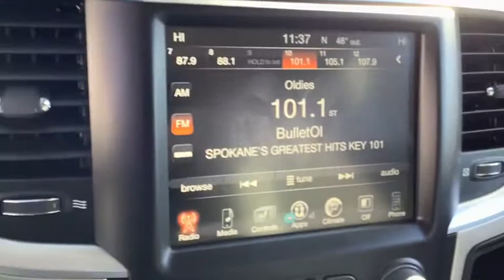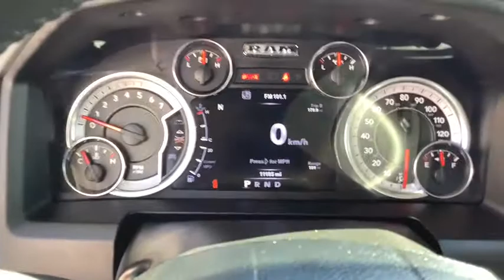2017 Ram 1500 Spokane, Spokane Valley, Post Falls, Deer Park, Airway Heights, WA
Used 2017 Ram 1500 available in Spokane, Washington at Dishman Dodge Ram Chrysler Jeep. Servicing the Spokane Valley, Post Falls, Deer Park, Airway Heights, WA area.
2017 Ram 1500 Big Horn - Stock#: 29443 - VIN#: 1C6RR7TT6HS575416

Engine: 5.7L V8 HEMI MDS VVT|3.21 Rear Axle Ratio|GVWR: 6,900 lbs|50 State Emissions|Transmission w/Driver Selectable Mode and HD Oil Cooler|Black Rotary Shifter|Four-wheel drive|Engine Oil Heat Exchanger|Heavy duty engine cooling|730CCA Maintenance-Free Battery|160 Amp Alternator|Towing Equipment -inc: Trailer Sway Control|Trailer Wiring Harness|Class IV receiver hitch|1450# Maximum Payload|HD Shock Absorbers|Front And Rear Anti-Roll Bars|Electric Power-Assist Steering|26 Gal. Fuel Tank|Stainless Steel Exhaust|Auto Locking Hubs|Short And Long Arm Front Suspension w/Coil Springs|Multi-Link Rear Suspension w/Coil Springs|4-Wheel Disc Brakes w/4-Wheel ABS, Front Vented Discs, Brake Assist and Hill Hold Control|Wheels: 20 x 8 Aluminum Chrome Clad|Tires: P275/60R20 BSW AS|Regular Box Style|Center Hub|Steel Spare Wheel|Spare Tire Stored Underbody w/Crankdown|Clearcoat Paint|Chrome Front Bumper w/Body-Colored Rub Strip/Fascia Accent|Chrome Rear Step Bumper|Black Side Windows Trim and Black Front Windshield Trim|Chrome door handles|Black Exterior Mirrors|Power Rear Window|Variable Intermittent Wipers|Deep Tinted Glass|Galvanized Steel/Aluminum Panels|Front license plate bracket|Active Grille Shutters|Hemi Badge|Tailgate Rear Cargo Access|Fully Automatic Aero-Composite Halogen Headlamps w/Delay-Off|Fog lamps|Tip start|Radio w/Seek-Scan, Clock, Voice Activation and Radio Data System|Streaming Audio|Fixed Antenna|6 Speakers|4-Way Driver Seat -inc: Manual Recline and Fore/Aft Movement|4-Way Passenger Seat -inc: Manual Recline and Fore/Aft Movement|Manual tilt steering column|Rear Cupholder|Compass|Valet Function|Cruise Control w/Steering Wheel Controls|HVAC -inc: Underseat Ducts and Console Ducts|Glove Box|Full Cloth Headliner|Vinyl Door Trim Insert|Urethane Gear Shift Knob|Interior Trim -inc: Deluxe Sound Insulation, Metal-Look Instrument Panel Insert, Metal-Look Door Panel Insert and Chrome/Metal-Look Interior Accents|Day-Night Rearview Mirror|1 AC Power Outlet|Front Map Lights|Fade-To-Off Interior Lighting|Cargo Area Concealed Storage|Storage tray|FOB Controls -inc: Trunk/Hatch/Tailgate|ParkSense Front/Rear Park Assist System|GPS Antenna Input|ParkView rear back-up camera|Electronically controlled throttle|Instrument Panel Bin, Dashboard Storage, Driver / Passenger And Rear Door Bins and 2nd Row Underseat Storage|Delayed Accessory Power|Systems Monitor|Redundant Digital Speedometer|Outside Temp Gauge|Analog Display|Seats w/Cloth Back Material|Manual Adjustable Front Head Restraints and Manual Adjustable Rear Head Restraints|Armrests w/Storage and Rear Center Armrest|Front Armrest w/3 Cupholders|Sentry Key Engine Immobilizer|Side Impact Beams|Dual Stage Driver And Passenger Seat-Mounted Side Airbags|Tire Specific Low Tire Pressure Warning|Dual Stage Driver And Passenger Front Airbags|Airbag Occupancy Sensor|Curtain 1st And 2nd Row Airbags|Rear child safety locks|Outboard Front Lap And Shoulder Safety Belts -inc: Rear Center 3 Point, Height Adjusters and Pretensioners